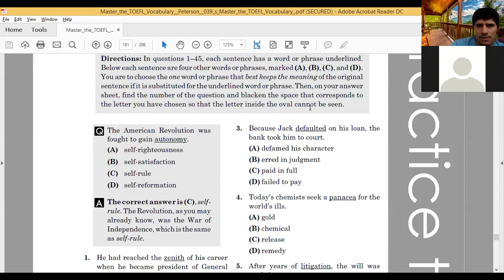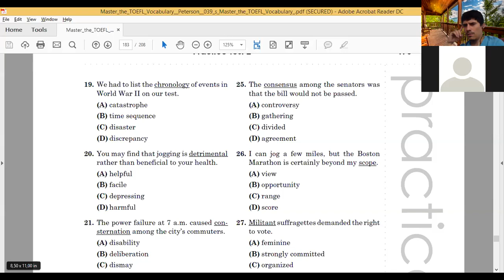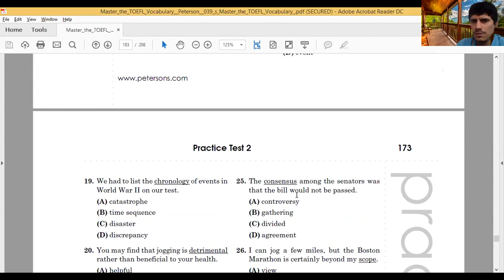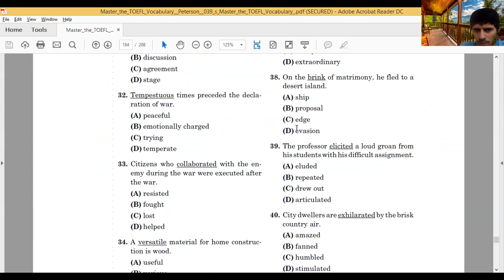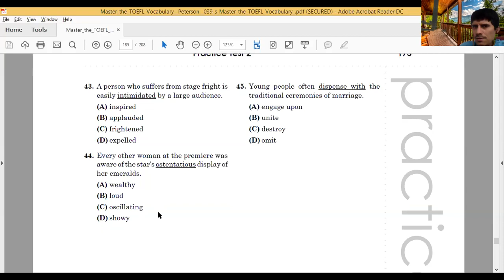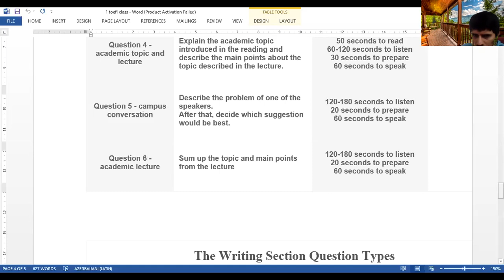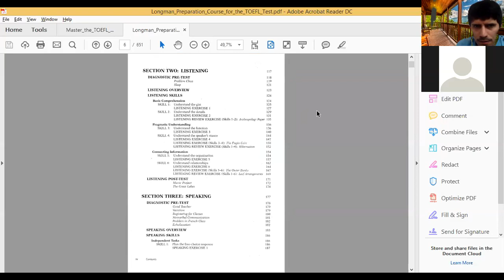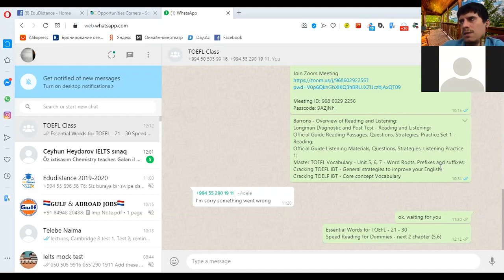TOEFL Class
Keep Growing - Fun;
Master TOEFL Vocabulary - Practice Test 2 , 3 ;
Speaking and reading criteria;